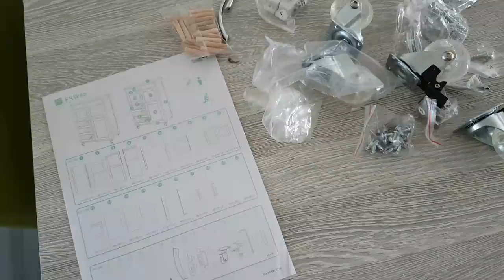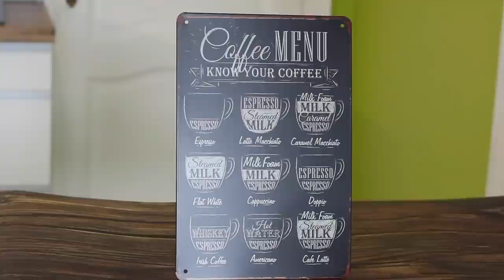Vlog#33 (Mon visage après l'épilation à la cire, DIY Coin Thé & Café et Recette Craquelés au Citron)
▃▃▃▃▃▃ ⚠️Déroule la barre d'informations c'est IMPORTANT⚠️ ▃▃▃▃▃▃

Rangement capsules Nespresso
Pailles en verre
Tasses Latte

♛ Muslim Queens ♛ new videos on :

♛AMAZON♛
♛ E-MAIL ♛ (Pour tout contact professionnel uniquement)

Caméra / Camera :
Accessoires GoPro
Musique / Music :
Logiciel de montage / Editing Software : Adobe Premiere Pro